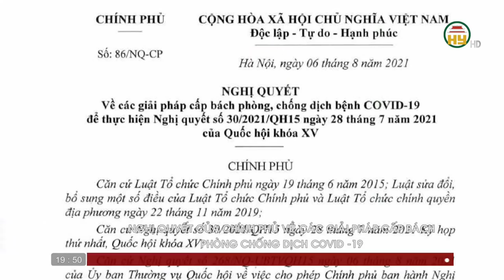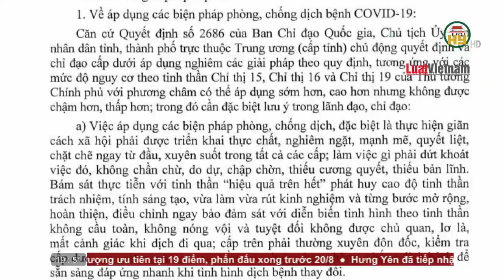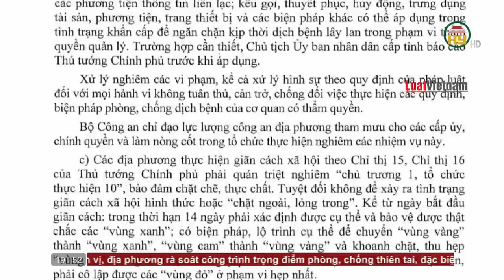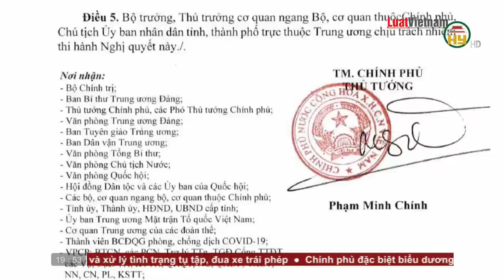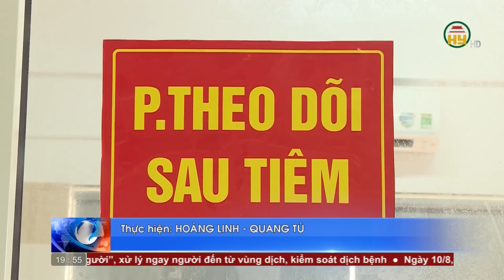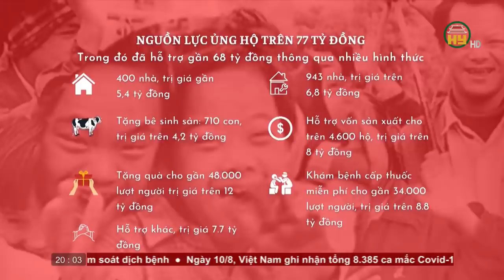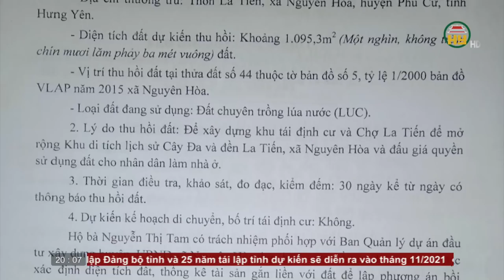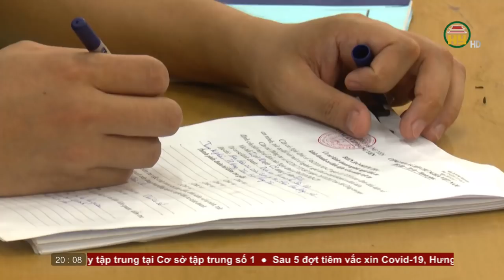Thời sự Hưng Yên thứ 3 ngày 10/8/2021